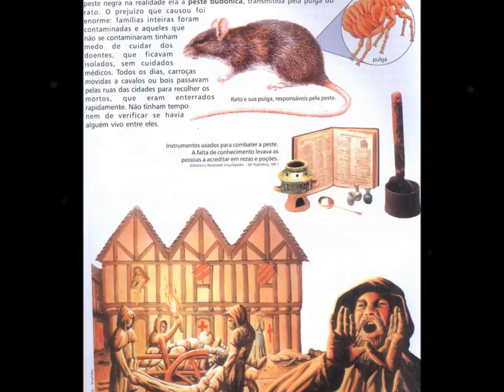Alfredo Silva e Piano - RATO, RATO - cançoneta da revista O AVANÇA - Ano de 1904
Alfredo Silva e Piano - RATO, RATO - cançoneta da revista O AVANÇA.

Oswaldo Cruz, O Grande Médico sanitarista que erradicou a peste bubônica que assolava o Rio de Janeiro em fins do século dezenove e começo do século vinte, além do esforço hercúleo que empreendeu, com pesquisas e idéias avançadas para o tempo, teve que aguentar o repúdio e chacota do povão.
O Pesquisador NIREZ, em seu excelente livro A HISTÓRIA CANTADA NO BRASIL EM 78 ROTAÇÕES, traz detalhes desses fatos no tópico "AS PESTES". Essas chacotas do povo, que não entendia a necessidade de ser vacinado À FORÇA, nem a política do Poder Executivo, que comprava ratos mortos dos cidadãos, a fim de diminuir o número de roedores que infestavam a cidade maravilhosa, resultou em várias sátiras, através de cançonetas, lundus e polcas, denominadas "RATO, RATO".
A mais célebre delas é da autoria de Casemiro Rocha, que ganhou primeira letra, de autor desconhecido, bem como uma segunda letra da lavra de Claudino Costa. A primeira sátira, datada de 1904, é da Revista Teatral O Avança e é interpretada pelo Ator português Alfredo Silva. lucianohortencio.